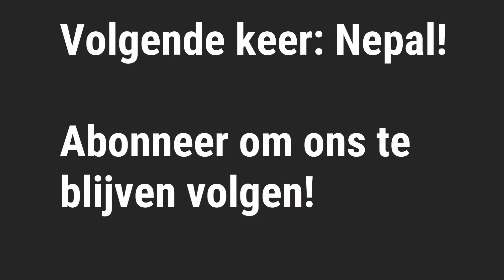Back to Delhi! | India 6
De laatste dag in Leh en de terugreis naar Delhi.